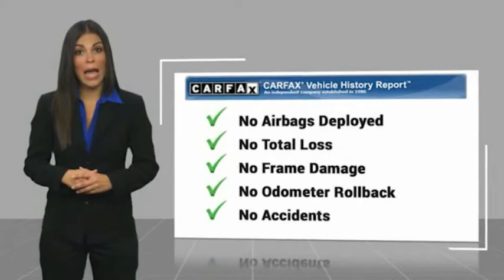2019 Ford Mustang RIVERSIDE,TEMECULA,SAN BERNARDINO,MORENO VALLEY,FONTANA 444210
2019 Ford Mustang ECOBOOST PREMIUM CONVERTIBLE

Fritts Ford
8000 Auto Drive

FRITTS FORD, PROUDLY SERVING RIVERSIDE, TEMECULA, SAN BERNARDINO, MORENO VALLEY, FONTANA, AND SURROUNDING CALIFORNIA LOCATIONS. THIS MAGNETIC METALLIC 2019 Ford MUSTANG IS EQUIPPED WITH A ENGINE; 2.3L ECOBOOST, AUTOMATIC TRANSMISSION, AND RECEIVES AN ESTIMATED 20 City/28 Hwy MPG. 2019 Ford MUSTANG ECOBOOST PREMIUM CONVERTIBLE Ready to take home today!. Certified. Clean CARFAX. Magnetic Metallic RWD 10-Speed Automatic EcoBoost 2.3L I4 GTDi DOHC Turbocharged VCT 20/28 City/Highway MPG 20/28 City/Highway MPG Ford Gold Certified Details: * 172 Point Inspection * Warranty Deductible: $100 * Transferable Warranty * Vehicle History * Limited Warranty: 12 Month/12,000 Mile (whichever comes first) after new car warranty expires or from certified purchase date * Powertrain Limited Warranty: 84 Month/100,000 Mile (whichever comes first) from original in-service date * Roadside Assistance * and 22,000 FordPass Rewards Points to use toward first two maintenance visits Call Internet for the best price at . Fritts Ford, New & Used Ford Dealer Serving Riverside, Corona, San Bernardino, Moreno Valley and Fontana, Invites You to Become a Ford Savant. People wishing to upgrade to a new 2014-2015 Ford Fusion, Focus, F-150, Explorer or Escape are invited to visit our showroom and take a test drive today. When it comes to our pre-owned car inventory at Fritts Ford, we go the extra mile in making sure that each and every model that gets slated for sale undergoes a thorough inspection first. Stock #: 444210 | VIN: 1FATP8UH4K5181574 | 2019 Ford Mustang EcoBoost Premium Convertible Fritts Ford